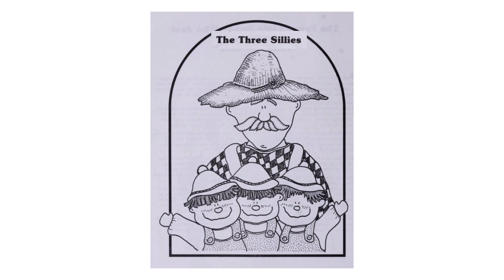The Three Sillies(Mexican)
Folktales have enchanted children since the beginning of time.This story is taken from "The Teeny Tiny Folktales" compiled by Jean Warren for young children. Folktales are found in all cultures around the world.